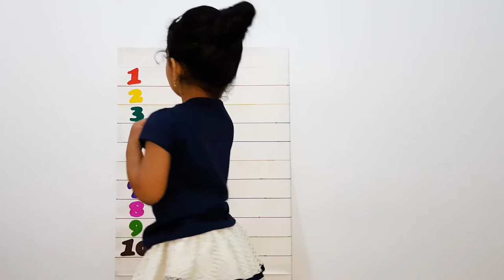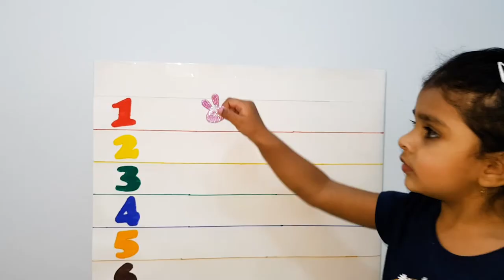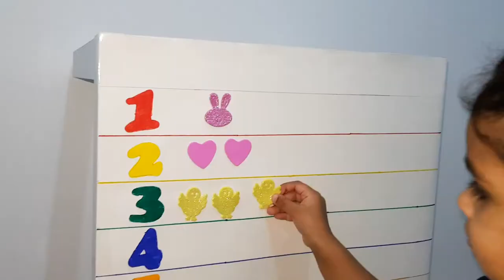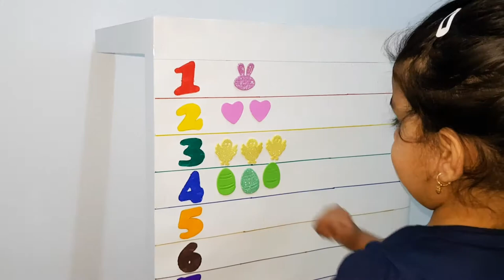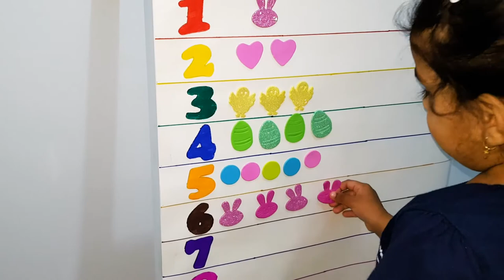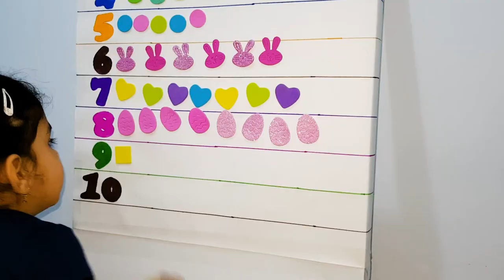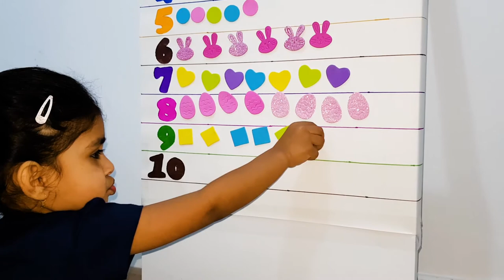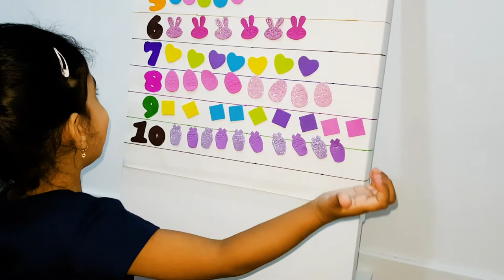Learn Counting Numbers For Kids Children Toddlers Educational Video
Learn counting number from 1 to 10 using colourful stickers For kids children toddlers preschool and babies

Meera's Little World

LUMIERE LONDON 2018 - Meera's visit to London festival of lights. Shot on Galaxy S8 (Night Time)